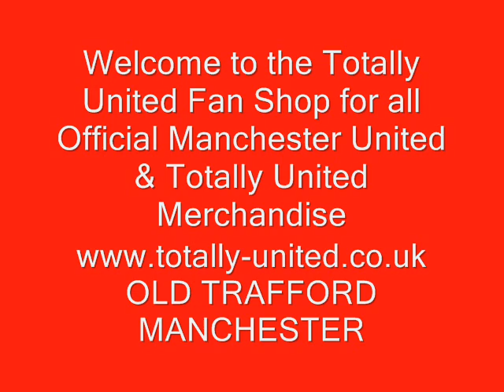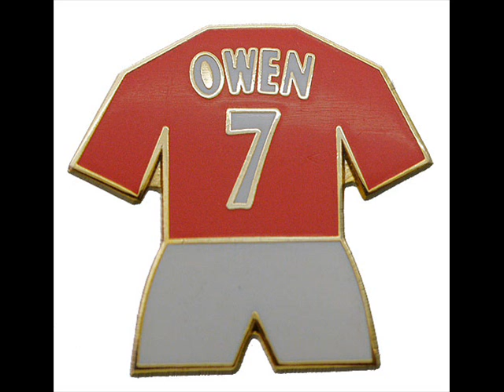Manchester United Player Home Kits Pin Badges | Man Utd Home Player Kit Pin Badges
For your widest range of Manchester United Player Home Kits Pin Badges | Man Utd Home Player Kit Pin Badges.
immediate worldwide shipping, lowest prices on the internet